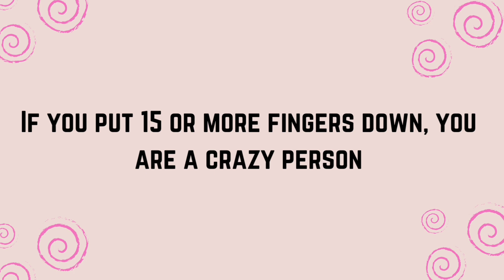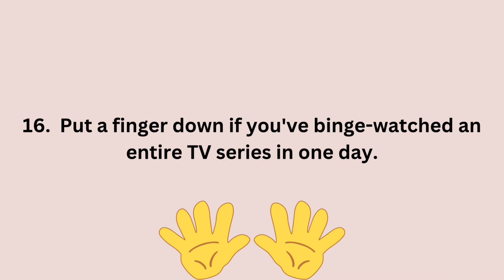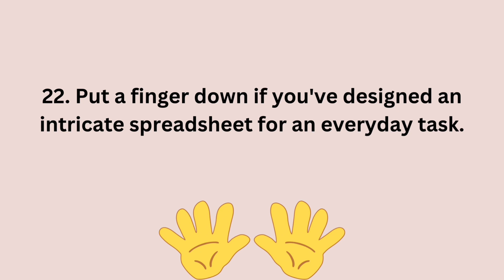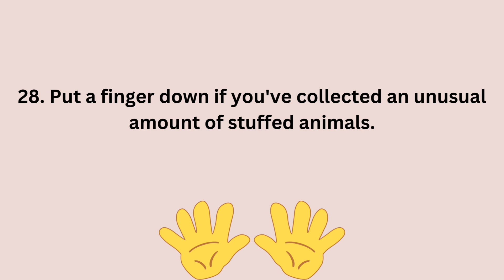Put a finger down Crazy person edition | Funny put a finger down challenge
Welcome to the "Put a Finger Down Crazy Person Edition" - the most lighthearted and hilarious challenge you'll find on YouTube! 🤪👆

In this entertaining challenge, we've crafted 32 fun and quirky questions that will make you rethink what it means to be just a little bit 'crazy' in the best possible way! Whether you're a night owl who's stayed up all night diving deep into a random topic or a nature enthusiast who talks to plants like they're your best friends, we've got the questions that'll have you giggling and pointing those fingers down! 🌙🌿

By the end of this video, if you've put down 12 or more fingers, you might just earn the title of a certified 'crazy person' with a twist of uniqueness and charm! 😂🌈

Join us as we embark on a journey through these delightful scenarios, anecdotes, and revelations that celebrate the quirks that make us all wonderfully unique. Let the finger-pointing fun begin!